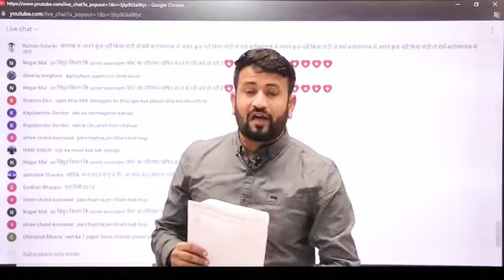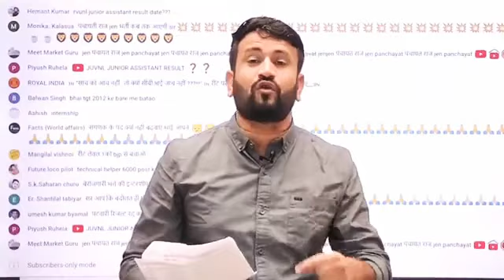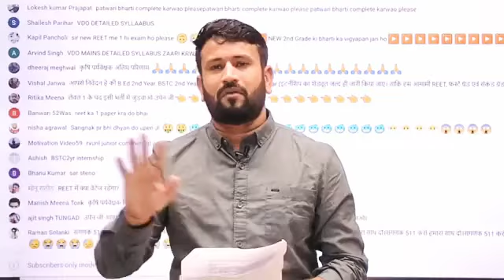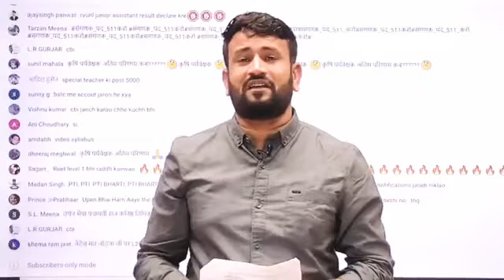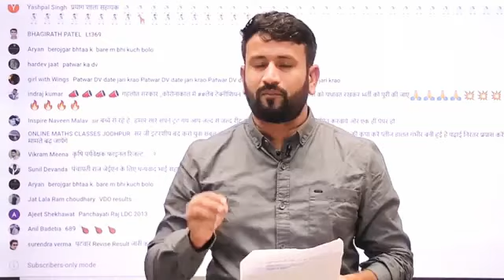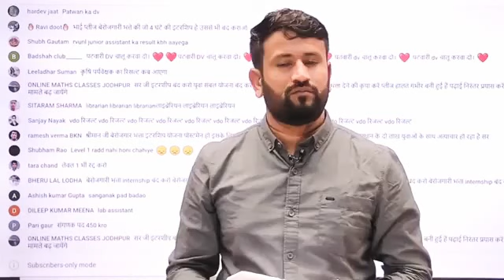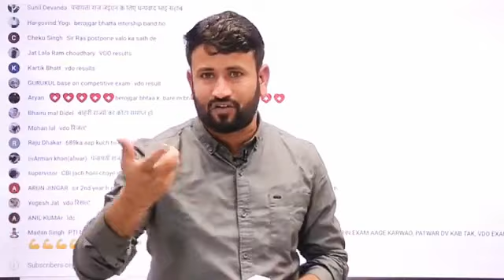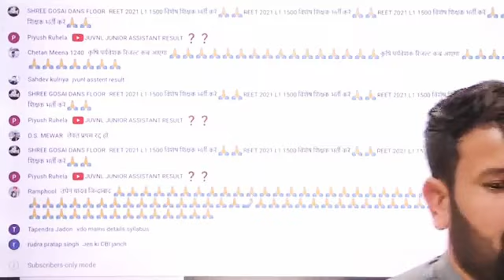विभिन्न मुद्दों, माँगो और भर्तियों को लेकर 👉 LIVE 👉 Upen Yadav 👉 देखे - सम्पूर्ण खबर